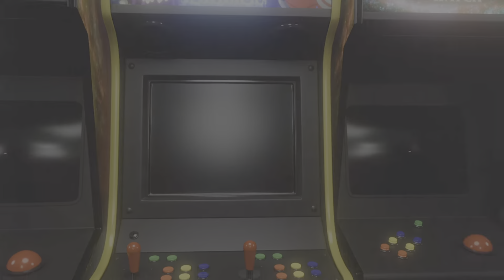Tom Clancy’s The Division 2/This Melee Build Can Hit Over 1.6mil